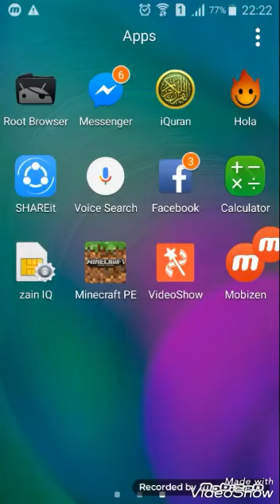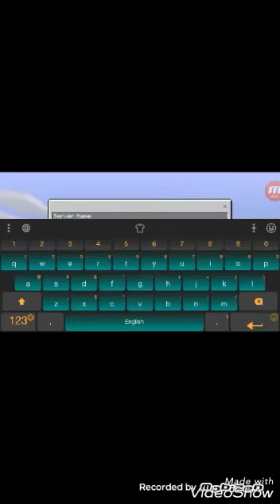چۆنیەتی دانانی سێرڤەر لە minecraft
server adress (play.lbsg.net) سوپاس بۆ سەیر لردن